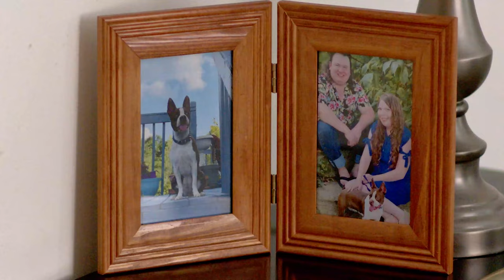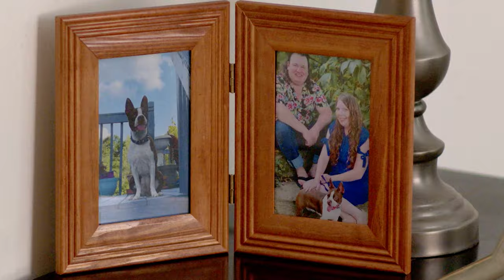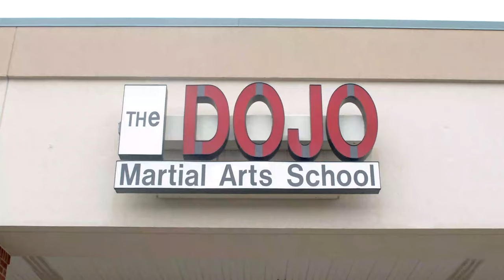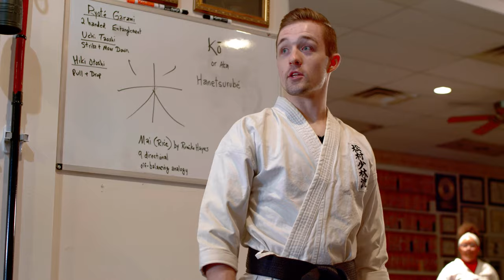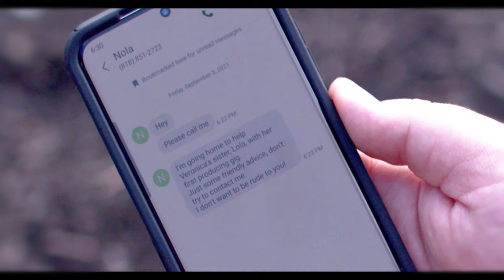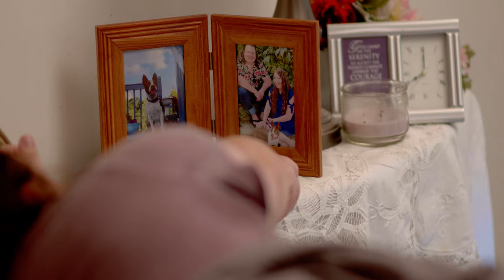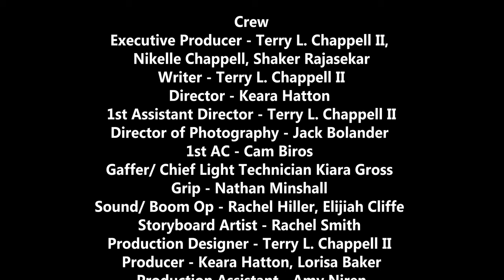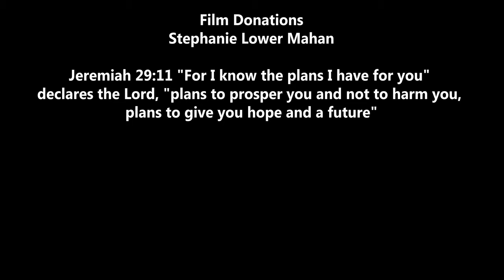Crime Fighter Short Film | 2022 - NewFilmmakers NY Film Festival - Finalist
Roger Kouch learns the hard way that fighting for his relationship isn't the same as combatting in a dream.